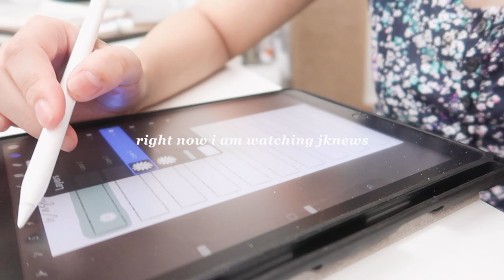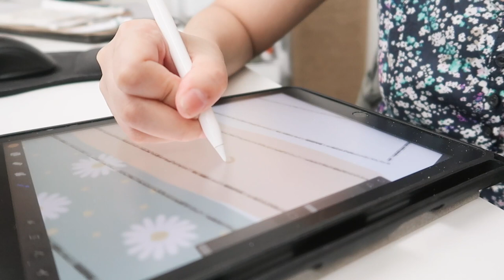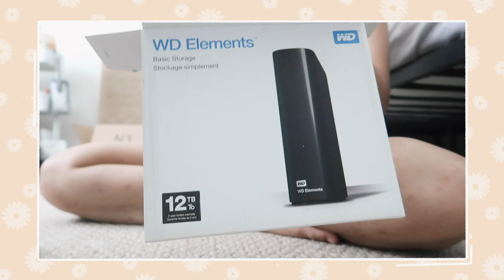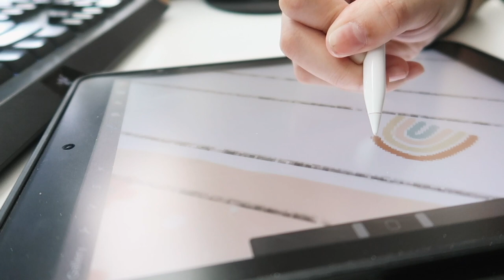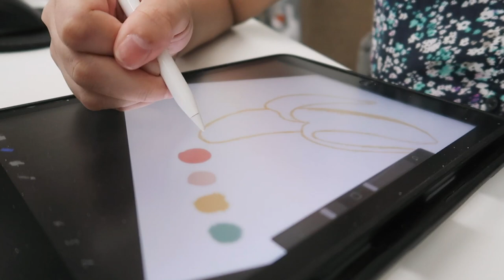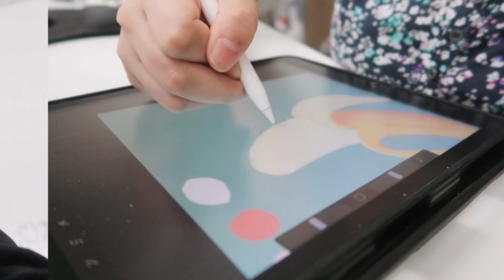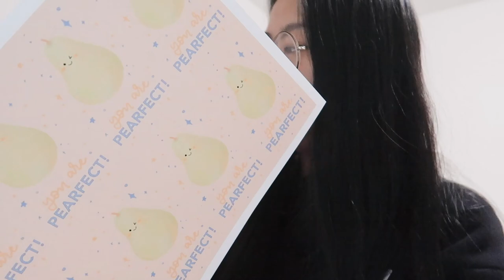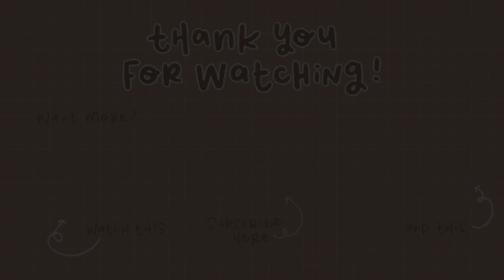STUDIO VLOG 16 | Drawing Washi Tape Stickers & Punny Fruit Cards, Punching Myself in the Eye & more!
Hi ✨  welcome back to my smol liddo channel ☺️

In today's studiovlog video, I am working on finishing my Washi Tape Stickers. I also designed these cute little fruit cards with puns on it! I made them into little art prints, greeting cards, and postcards, all available on my etsy shop (linked below).

i also talked about how i punched myself in the eye hahahahaha 🤣

Send Mail To:
soosanmoo